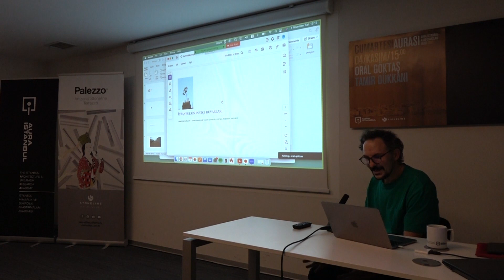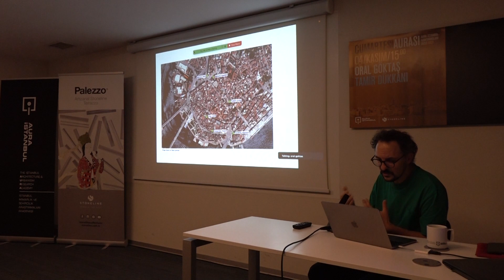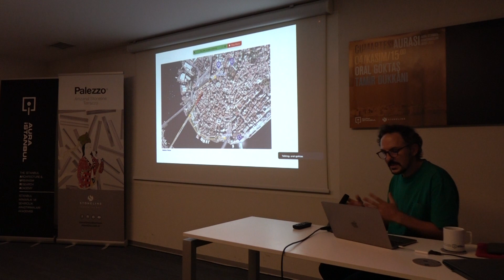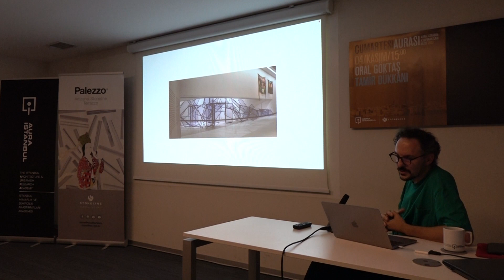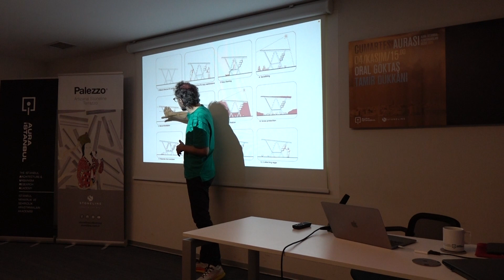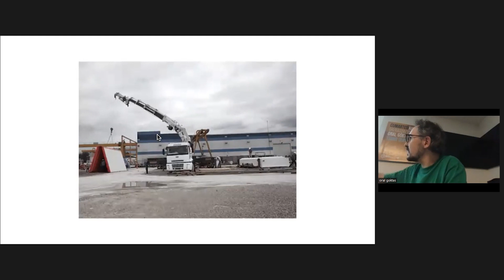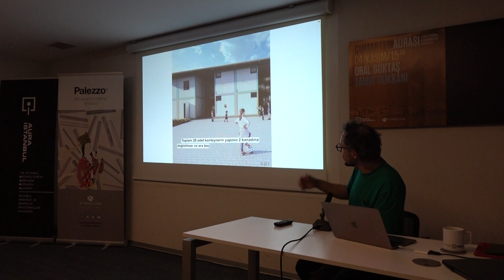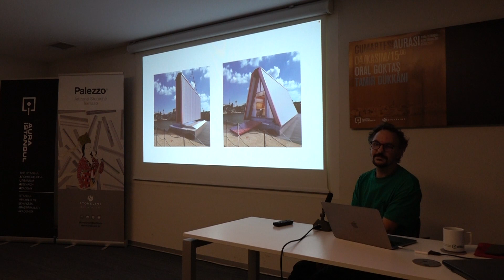Cumartesi Aurası: Oral Göktaş "Tamir Dükkânı”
Cumartesi Aurası "Tamir Dükkânı ” başlıklı konuşmasıyla Oral Göktaş’ı (@so_istanbul) ağırladı.

Oral Göktaş, SO? İstanbul’un yıllar içerisinde gerçekleştirdiği pek çok projenin arkeolojik kazısını yaptıktan sonra, her projenin arkasında yatan sorulara, sorunlarına ve kullanıcı deneyimlerine değindi. Sunumunda, henüz yapım aşamasında olan “İstanbul’un İnatçı Duvarları”,  İstanbul Modern Müzesi’nin eski Antrepo lokasyonunda sergilenen “Göğe Bakma Durağı”, MAXXI Müzesi'nde sergilenen ve kalıcı koleksiyonda yer alan "Kayıp Bariyer" enstalasyonu, Palanga Mimarlık ve Sanat Çiftliği’ndeki “Tavuklar Evi”, 4. İstanbul Tasarım Bienali kapsamında sergilenen “Suda Umut”  projelerine yer verdi.

Değerli katkıları için Oral Göktaş'a, destekleri için Stoneline’a teşekkür ederiz.

Cumartesi Aurası konferans dizisi video kayıtlarına YouTube kanalımızdan ulaşabilirsiniz.